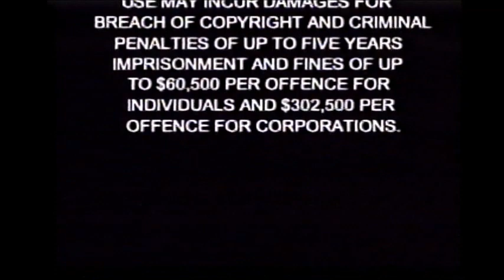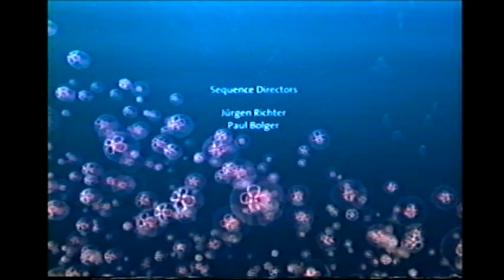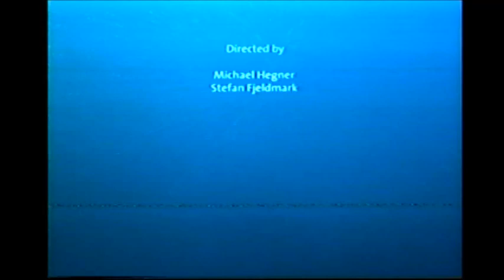Opening To Help I'm A Fish Australian VHS 2003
And Now It's Time for The Australian VHS Opening To Help I'm A Fish From 2003 And Here Is The Order
Copyright Warning Scroll
Universal Pictures Home Entertainment Logo
The Following Trailers Are Rated G
Barbie As Rapunzel Tralier
The Land Before Time Collection Tralier
Charlotte's Web 2 Tralier
Sitting Ducks Promo (A Tralier For An ABC TV Series)
G Rating Screen
Hanway Animation Logo
PID Logo